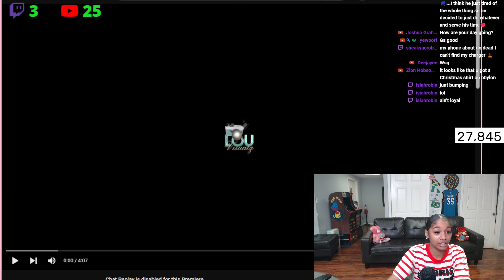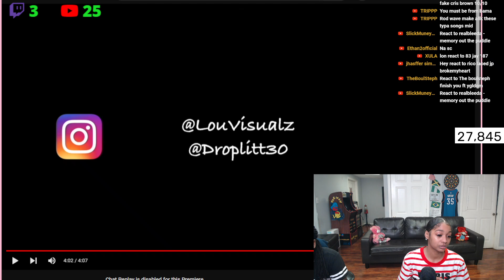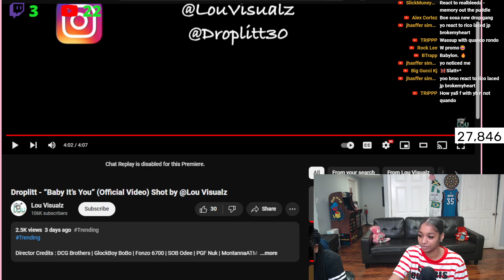Okay 🔥 BbyLon Reacts to Droplitt - Baby It’s You